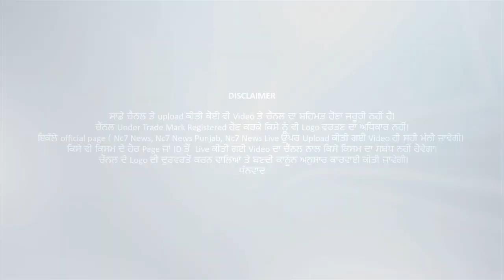Punjab Health Minister Corona Positive || Exclusive || Nc7 News | Today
Punjab news
Punjabi news
Corona update
News in Punjabi
Punjab election
Aap
Congress
Shiromani Akali Dal
BJP
Khabar News Nc7News
Captain Amrinder Singh
Parneet Kaur
Bhagwant Mann
Arvind Kejriwal
Sukhpal Khaira
Gurpreet Ghuggi
JaSSI Jasraj
Simarjit Bains
Rahul Gandhi
Narinder Modi
Sukhjinder Singh Randhawa
India
India Today
Viral Video
Latest News Today, Aaj Ki news , News Headlines today, News Today Latest News
Punjab Today
Punjab, America, Canada, Australia, Europe, New Zealand, New York,
Trending News Channel,Trending News Headlines,
Punjabi comedian
Recommended for you
Suggested video
Punjabi singer and actors deep sidhu, lakha ,himmat sandhu, moosewala, babbu maan